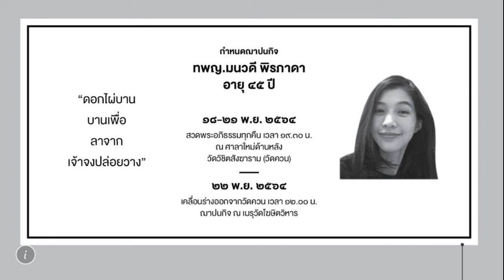โหน่ง ชะชะช่า พูดแล้ว หลังลือเลิกกับภรรยา